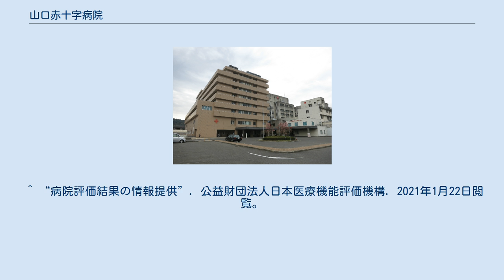山口赤十字病院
綜合病院 山口赤十字病院（そうごうびょういん やまぐちせきじゅうじびょういん）は、山口県山口市にある医療機関である。
日本赤十字社山口県支部が設置する病院である。
 （下表の出典） （下表の出典） （この節の出典） ^ a b c d e f g h i j k l m n o p q r s “山口県医療機能情報公表システム”. 山口県 救急医療情報センター. 2020年7月15日閲覧。
 ^ “精神科”. 山口赤十字病院. 2020年7月15日閲覧。
 ^ “麻酔科”. 山口赤十字病院. 2020年7月15日閲覧。
 ^ “リハビリテーション技術課”. 山口赤十字病院. 2020年7月15日閲覧。
 ^ “透析センター”. 山口赤十字病院. 2020年7月15日閲覧。
 ^ “救急告示病院一覧（平成30年9月18日現在） (PDF : 99KB)”. 山口県医療政策課. 2020年7月15日閲覧。
 ^ “こどもの救急”. 山口赤十字病院. 2020年7月15日閲覧。
 ^ “山口大学医学部附属病院の災害拠点病院指定について　令和2年 (2020年) 3月 31日”. 山口県医療政策課. 2020年7月15日閲覧。
 ^ “施設基準、医療制度指定・承認”. 山口赤十字病院. 2020年7月15日閲覧。
 ^ “周辺地図・院内配置図”. 山口赤十字病院. 2020年7月15日閲覧。